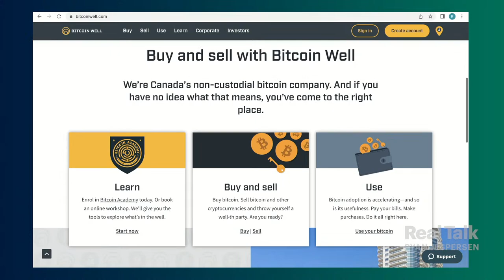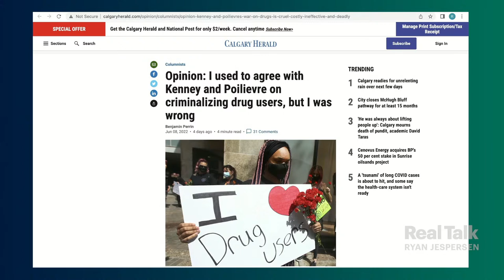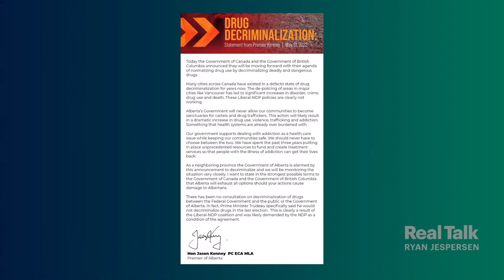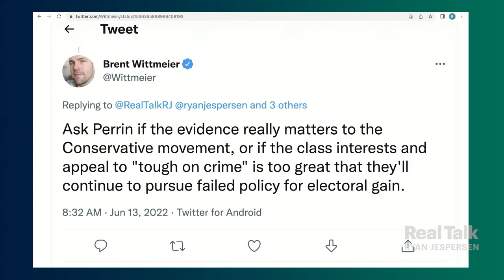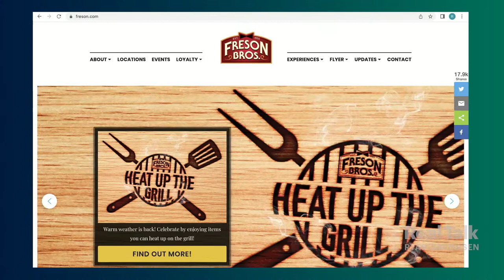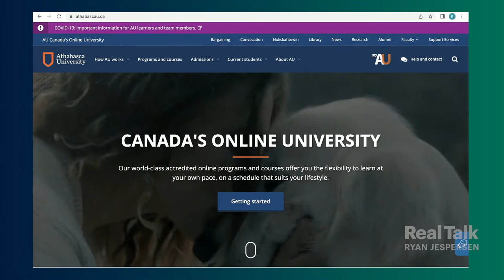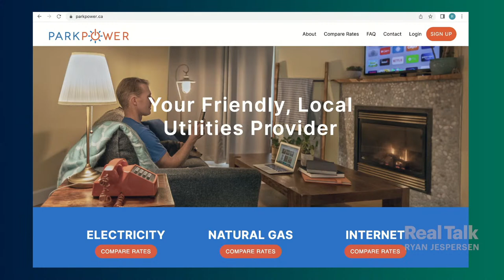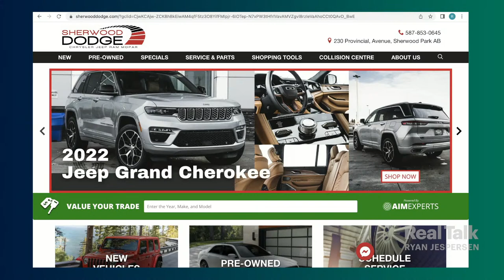June 13, 2022 - Criminalizing Drug Use is Wrong: Ben Perrin's Change of Tune; Charles Adler on Jan.6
8:42 | Ben Perrin admits he had drug policy all wrong. The former criminal justice advisor to Prime Minister Stephen Harper says current Conservative politicians like Pierre Poilievre and Jason Kenney are ignoring the evidence when it comes to addressing Canada's opioid crisis. Don't miss this extended-length conversation with the author of the best-seller "Overdose: Heartbreak and Hope in Canada's Opioid Crisis".

1:00:52 | Why are the January 6th Committee hearings so important? Charles Adler lays it out during his regular Monday appearance on the show. Chuck also touches on the "snail's pace" of addressing America's gun problem, and why he's so intrigued by Canada's recent job numbers.

1:23:04 | Fill your bucket with a couple good news stories headlining this week's edition of Positive Reflections presented by Kuby Energy! Find out why music festivals are actually good for humanity, and hear about the lonely Colorado boy who found new friends in an unlikely circumstance.